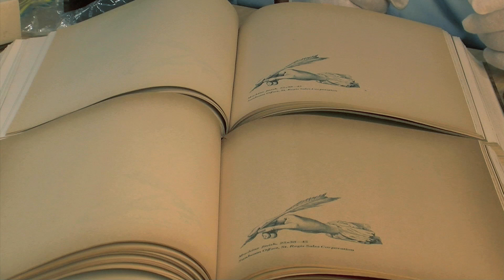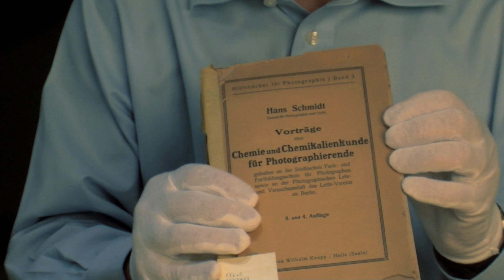Preservation Metrics: Natural Aging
Image Permanence Institute former director, James Reilly, presents the brittle cracking of a book cover, the deterioration of a silver gelatin acetate negative, and the discoloration of two book pages as examples of Natural Aging. Natural Aging is one of the categories of decay considered by IPI's Preservation Metrics, algorithms that use the temperature and humidity conditions to rate the risk of potential damage to cultural heritage collection materials.